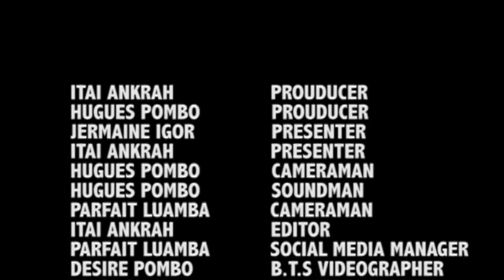Solomon Smith – brixton soup kitchen Founder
Here we interview the founder of the brixton soup Kitchen. Here we learn about his opnions and theorys about the country, community, and politics around homeless issues.

This was filmed before the Lockdown.